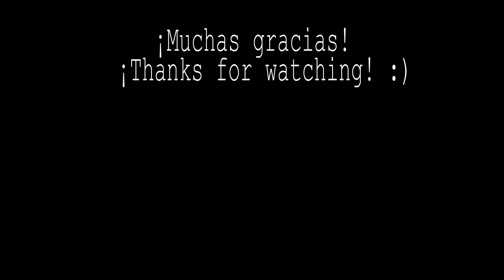Californication - Red Hot Chili Peppers - Guitar Tab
¡Nuevo cover con tabs!

¡Uno de mis temas favoritos de los peppers! espero les agrade ^^

¡Saludos!

Si necesitan una tablatura o acordes de una canción me escriben en la casilla de comentarios o por instagram :)

¡Muchas Gracias!

Gear and Record:

Guitar: Fender Telecaster Vintera
Software Edition: Adobe Premiere Pro cc 2020
Software Record: Adobe Audition
Camera: Xiaomi POCO X3 NFC
Micrófono: Blue Yeti